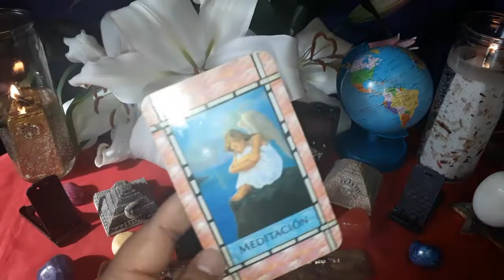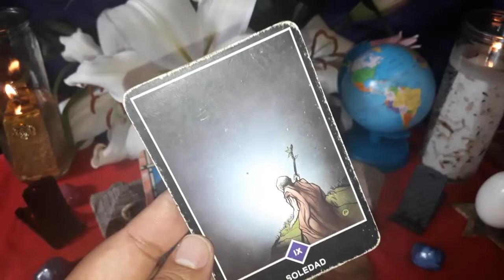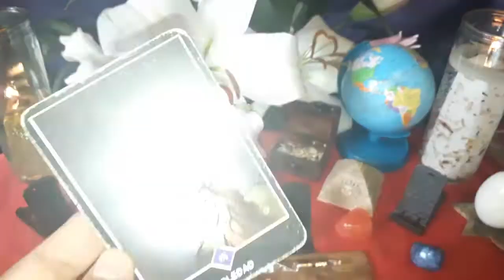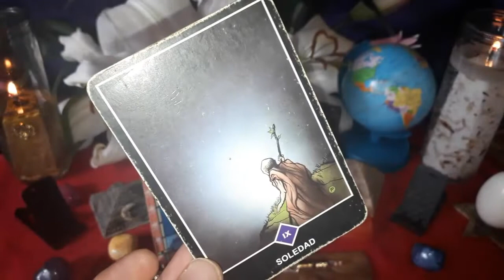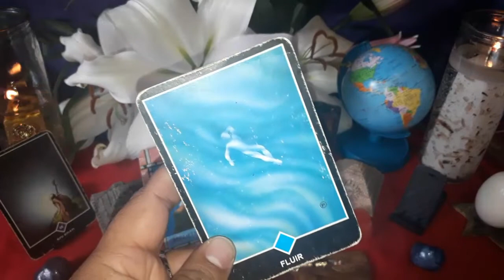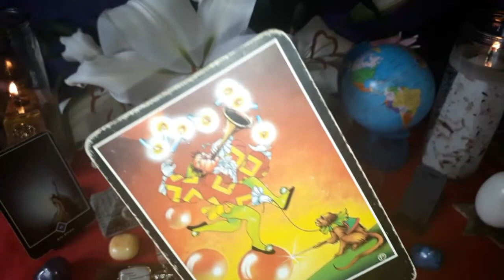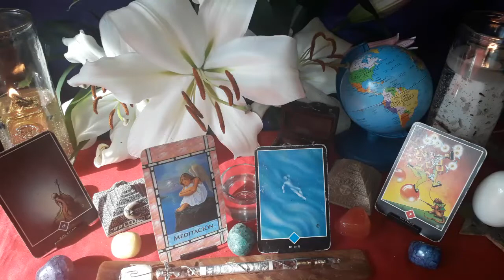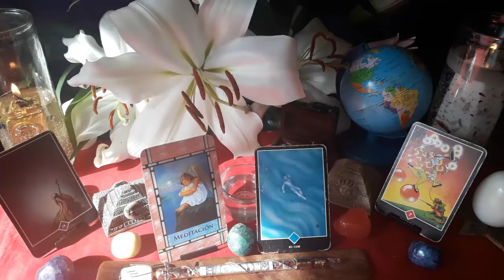VIRGO - HORÓSCOPO DEL 24 AL 30 DE SEPTIEMBRE